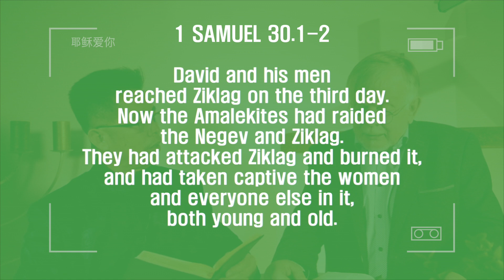SHINING IN THE DARK - Brother Yun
A message from 1 Samuel 30, encouraging us in this day and age to not give in to fear, but as children of God without blemish in the midst of a twisted generation, shining like lights in the world